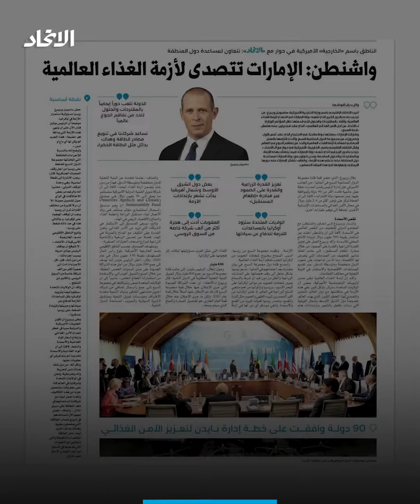الإمارات تتصدى لأزمة الغذاء العالمية